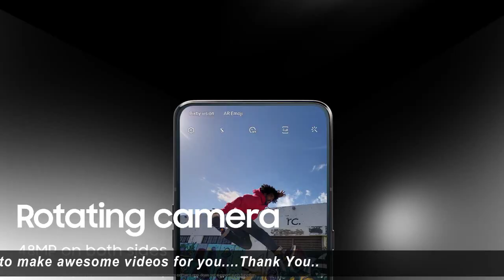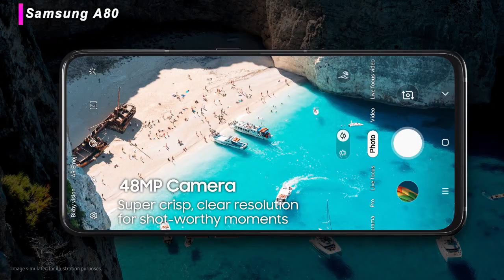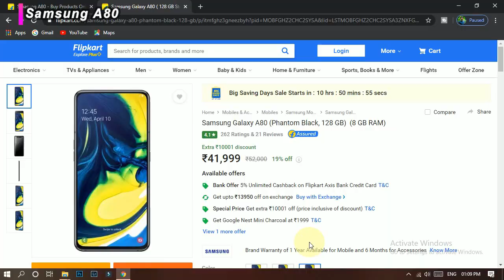Samsung Galaxy A80 in Rs 21,999 l BUY or NOT in Flipkart Sale l Best Samsung Phone in India 2020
Samsung Galaxy A80 in Rs 20,000 l BUY or NOT in Flipkart Sale l Best Samsung Phone Under 20,000

About This Video... Samsung A80 Pros and Cons,Galaxy A80 Full Review,Samsung Galaxy Best Deal in Flipkart Sale

Knowledge & Advice Channel ki Madad kijiye. Niche diye gaye Link se Buy kijiye Same Price Me. Thank you.

SOME BEST SELECTED SMARTPHONES IN 2020 --
Vivo S1 (Under 17k)
Vivo S1 Pro (Under 20k)
Vivo V19 (Under 28k)
Samsung Galaxy M11 (Under 11k)
Samsung M31 (Under 17k)
Samsung Galaxy A30s (Under 16k)
Samsung Galaxy M21 (Under 14k)
Samsung Galaxy M01 (Under 10k)
OnePlus 5 (Under 28k)
OnePlus 6T
OnePlus 7T (Under 35k)
OnePlus 7Pro (Under 43k)
Redmi Note 8 Pro (Under 16k)
Redmi Note 9 Pro (Under 14k)
Redmi Note 9 Pro Max (Under 17K)
Redmi Note 7 Pro
Redmi Note 7S
Redmi K20
Redmi K20 Pro
Oppo Reno 3 Pro
My Gears .